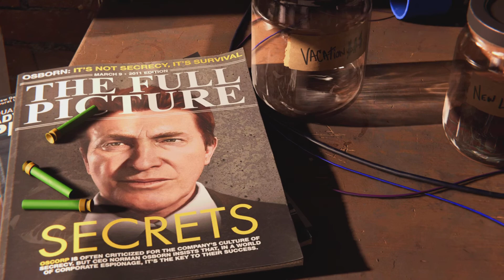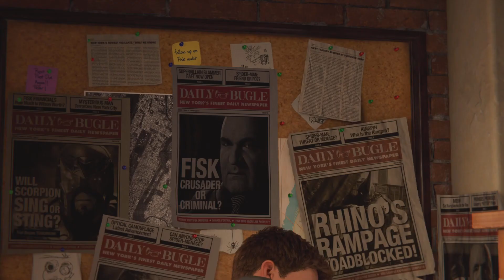Kingpin (Wilson Fisk) Takedown Boss Fight | Spider-Man Remastered | Part 1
Hope you enjoy the video and if you did make sure to leave a like on the video and subscribe to the channel with the bell notification on for you won't miss out on a new video and as always see you in the next video bye guys.